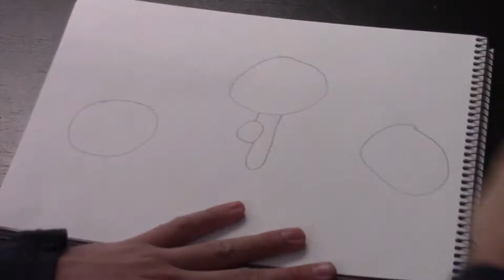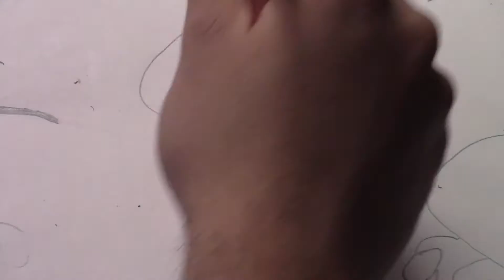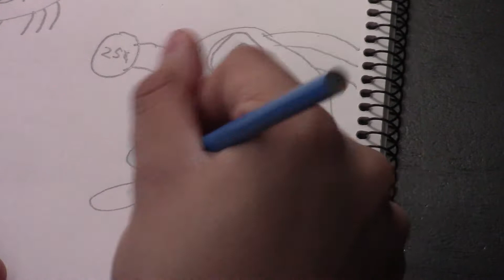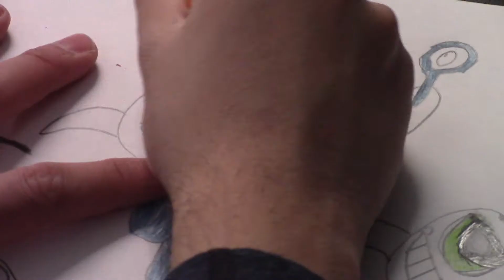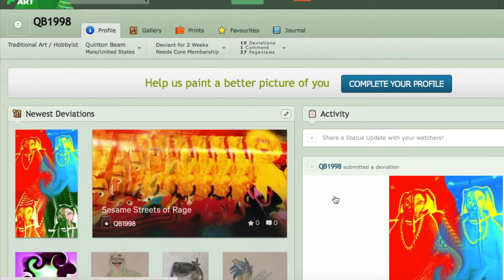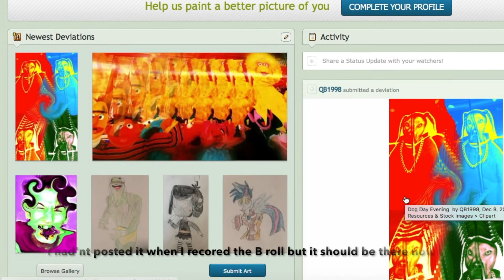Fusion Drawlings Ed Edd and Eddy X The Powerpuff Girls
Happy Hoilidays Everyone!!!

I think this is one of my best drawlings yet, this will also be my last video for the year, Here's to 2018!